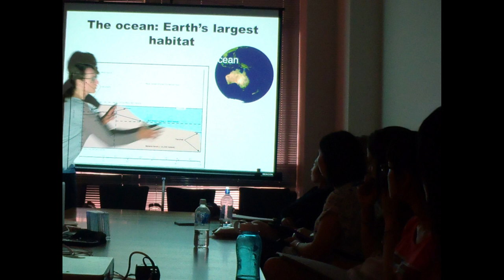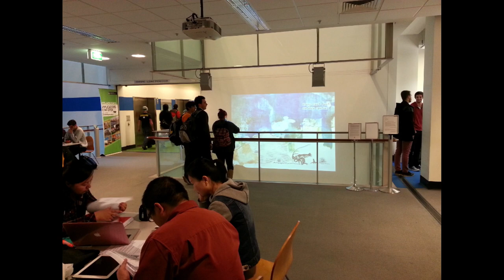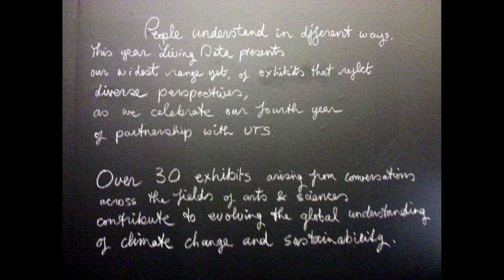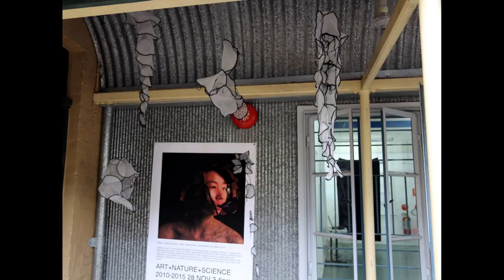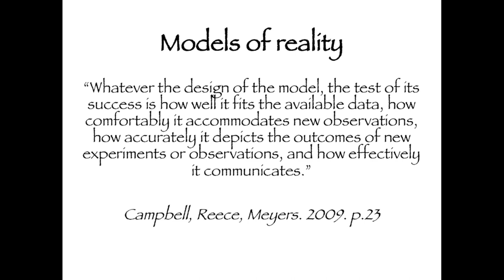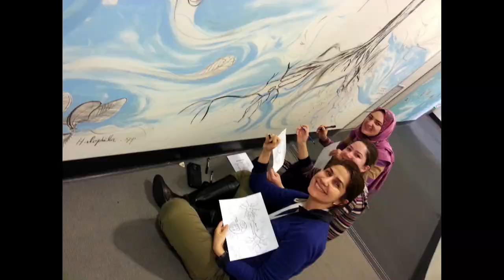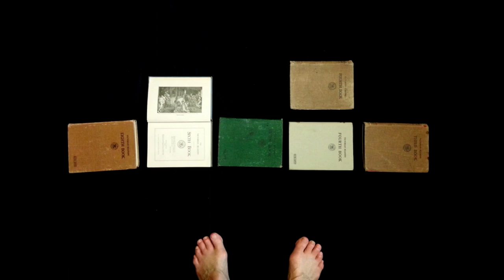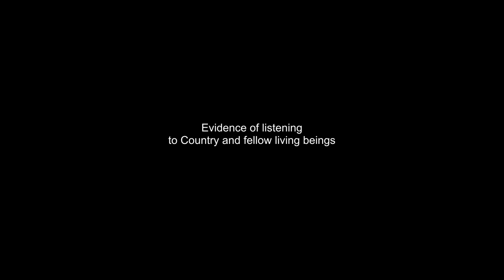Living Data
Before embarking on new projects it's good to reflect on what we've done. Since 2012 we have generated and documented evidence of listening to country through scientific data and cultural arts. Living Data provide evidence of listening through art and science. Shakuhachi music for this reel is by scientist and artist Rupert Summerson. Links to Living Data Contributors are on the 'Contributors' page of the Living Data website.   livingdata(dot)net(dot)au